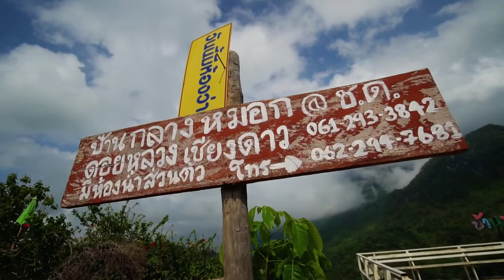แอ่วหน้าฝน บ้านนาเลาใหม่ เชียงดาว